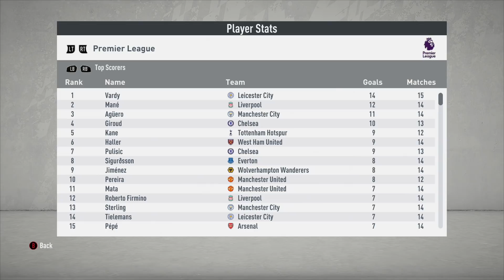SIGNING TIMO WERNER FOR FREE?! - FIFA 20 Leicester Career Mode EP6